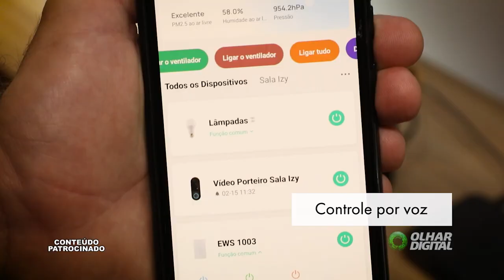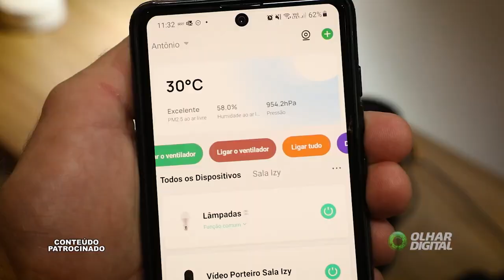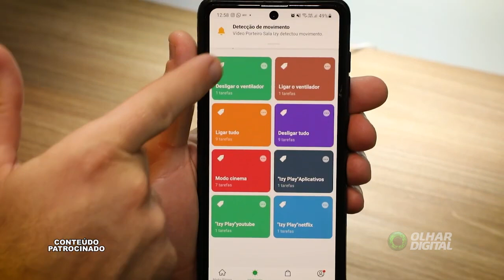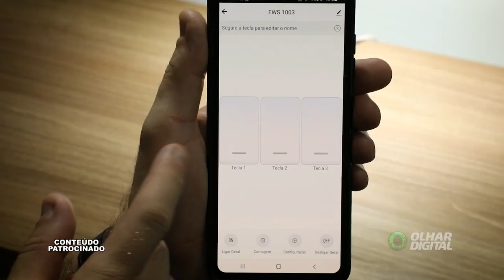Automação residencial: ter uma casa inteligente e conectada nunca foi tão fácil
A @intelbras quer desmistificar a Internet das Coisas (IoT) e ajudar os consumidores a transformar suas residências em casas inteligentes, com soluções tecnológicas acessíveis e fáceis de usar, que garantem ambientes completamente integrados e versáteis.

A linha Izy é composta pelos mais diferentes produtos inteligentes, que se integram num único aplicativo, Izy Smart, permitindo o acesso remoto, a programação de cenários e comandos de voz, utilizando smartphone ou assistentes virtuais Alexa e Google Assistente. Assim, é possível ajustar a iluminação, ligar eletrodomésticos, acionar cortinas e portões, controlar acessos com fechaduras e videoporteiros ou até transformar qualquer TV em Smart.